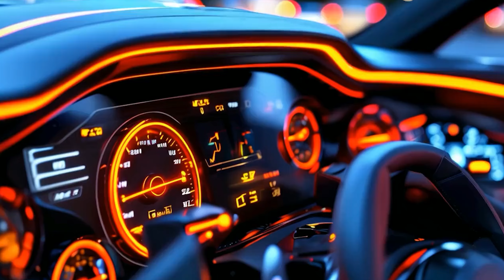Ey Ai Toni - Burnout!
It’s been a long time since I uploaded a video. I’ve been experimenting a lot and exploring artificial intelligence for video creation. The first result is here with 'Burnout!' I hope you enjoy it :-)
Es ist lange her, dass ich ein Video hochgeladen habe. Ich habe viel ausprobiert und mich mit Künstlicher Intelligenz beschäftigt, die für die Erstellung von Videos zuständig ist. Das erste Ergebnis bekommt ihr mit 'Burnout!' Ich hoffe, es gefällt euch :-)

Video made with:
Haiper (AI)
Adobe Premiere